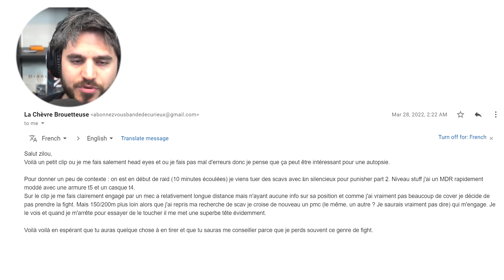Frère, y'a RIEN qui va. Autopsie #16 - Escape From Tarkov Fr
Frère, y'a RIEN qui va. Autopsie #16 - Escape From Tarkov Fr. Nouvelle autopsie! On analyse un affrontement pvp 1v1 qui tourne mal. Le déplacement est clé des la majorité des fights. Prennez notes!!

Toi aussi tu veux avoir l'analyse d'un affrontement que tu as mal géré? C'est par ici que ça se passe:

Pour plus de contenu, les rediffusions des lives et les découvertes de jeux, c'est par

🎶Outro : Fasion - Dansez

Bienvenue! Cette chaîne est dédiée au FPS comme Escape From Tarkov et Battlefield. Elle regroupe des guides, des tutoriels, des trucs et astuces, des conseils mais aussi des rediffusions/best of de gameplay/highlight réalisés en stream. J’accumule 1000h sur Battlefields 5 (pareil pour Battlefield 2, Battlefield 3 et Battlefield 4) et 2000h sur Escape From Tarkov en attendant le prochain Battlefield (BF 2042? Jamais entendu parler)! N’hésite pas à me suivre sur les réseaux ou à me rejoindre sur Twitch ou Discord!